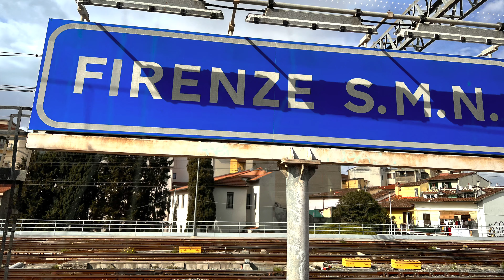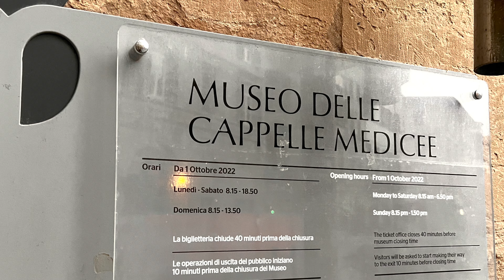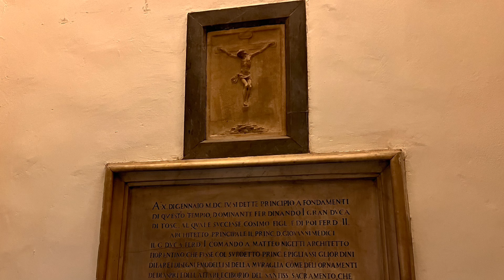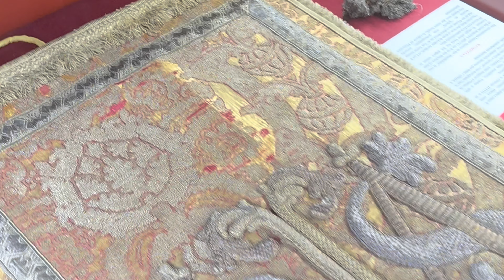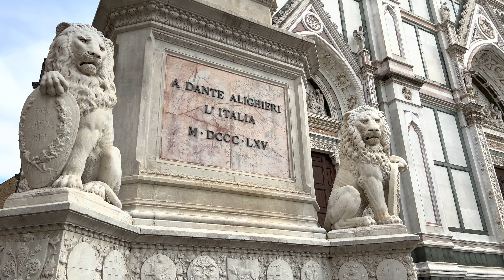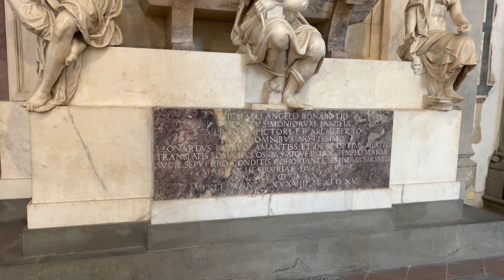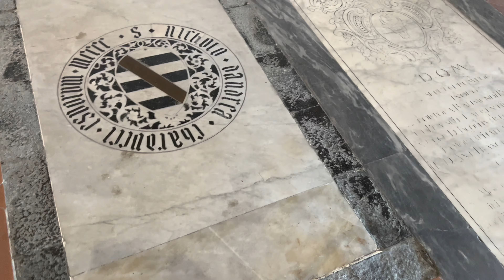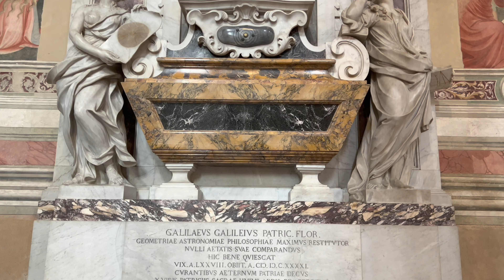PAN FAMILY EURO TOUR 2023, FLORENCE, ITALY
PAN FAMILY EURO TOUR
FLORENCE, TUSCANY, ITALY